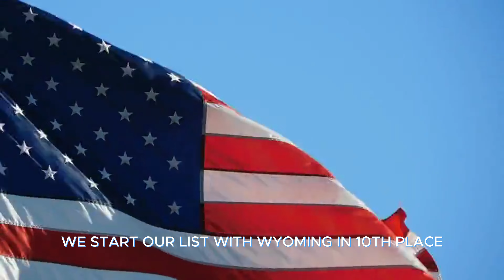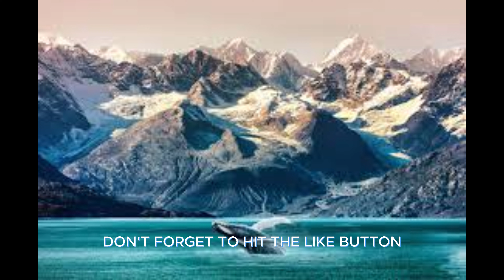Giants of the Map America's 10 Most Expansive States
"Get ready to be amazed as we take you on an epic journey through the 10 largest states in America! 🌍 From the sprawling wilderness of Alaska to the vast deserts of Texas, this video will blow your mind with the sheer size and scale of these giant states. Which state covers more land than entire countries? Which regions boast the most diverse landscapes? Watch as we rank the biggest states in the USA by land area, showcasing incredible facts, stunning visuals, and fun comparisons along the way. Don’t miss out—hit play and let’s explore these massive territories together! 🌎💥"